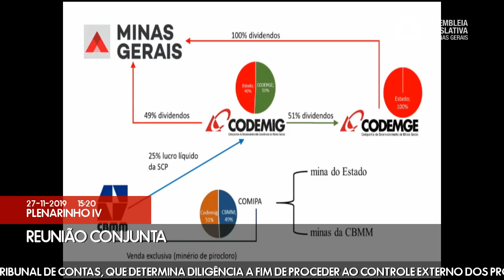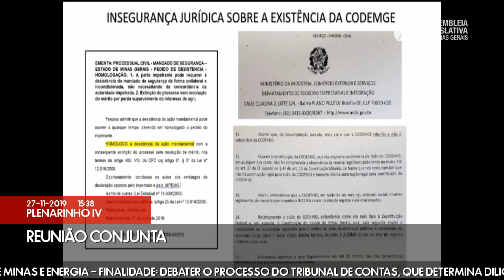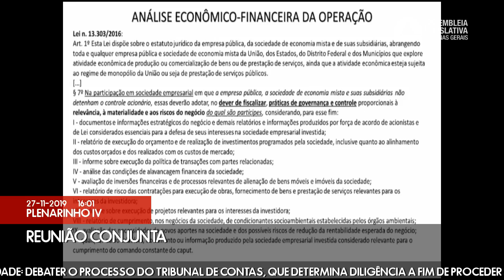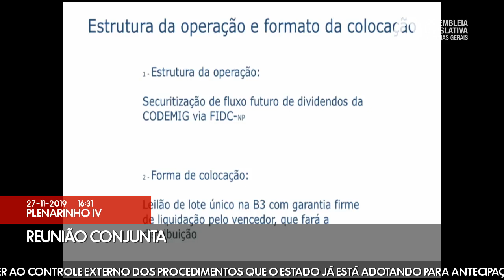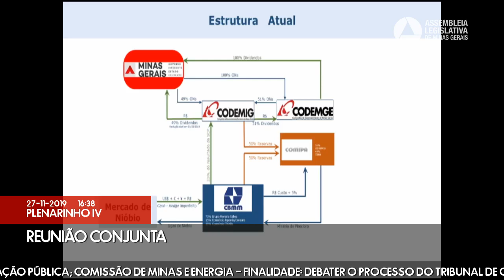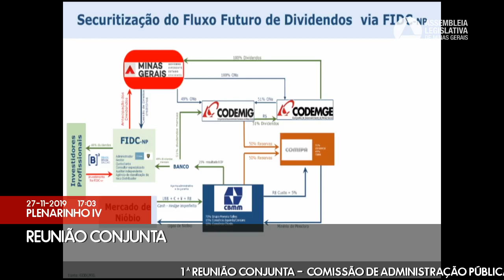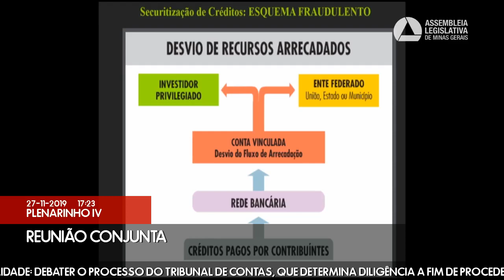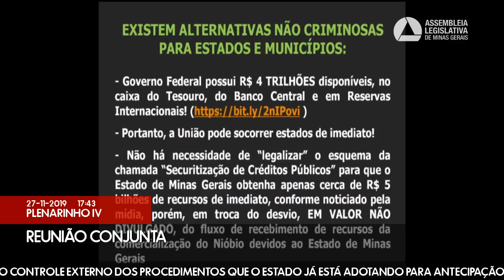27/11/2019 14:15 - Comissão de Administração Pública; Comissão de Minas e Energia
Finalidade da audiência: Debater o processo do Tribunal de Contas, que determina diligência a fim de proceder ao controle externo dos procedimentos que o Estado já está adotando para antecipação dos recursos do nióbio,que são fundamentais para subsidiar a tramitação do Projeto de Lei nº 1.205/2019.